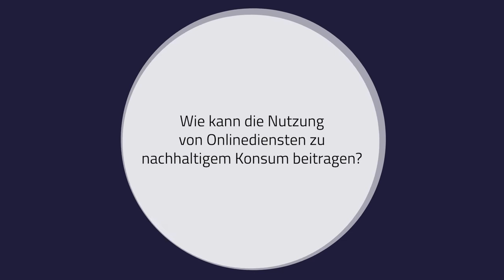Umweltschonender einkaufen mit der App? Konsum in Zeiten der Digitalisierung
Tristan Jorde, Umweltberater bei der Verbraucherzentrale Hamburg, gibt im Video einen kurzen Überblick über digital unterstützten Konsum. Er erklärt,

- in welchem Verhältnis Onlinehandel und Umwelt stehen.
- ob und wie ich mich als Verbraucher:in an Vergleichsportalen orientieren kann, um Online nachhaltig einzukaufen.
- wie die Nutzung von Onlinediensten zu nachhaltigem Konsum beitragen kann